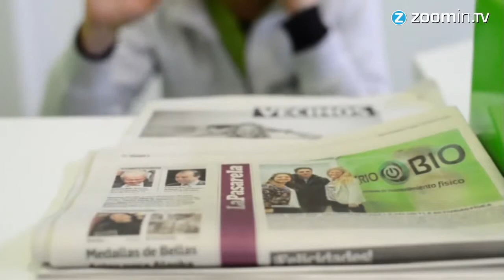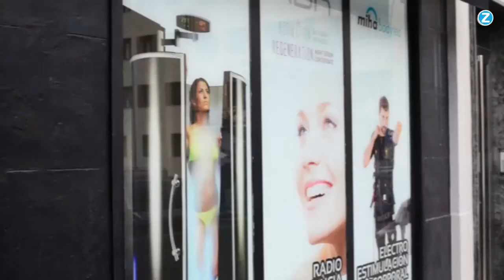Cryotherapy Freeze your way to a fit body